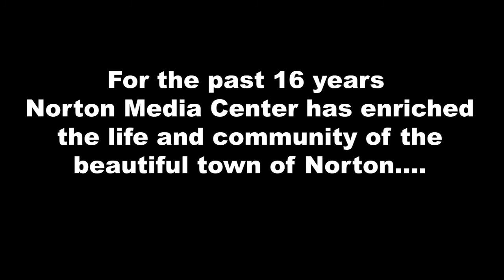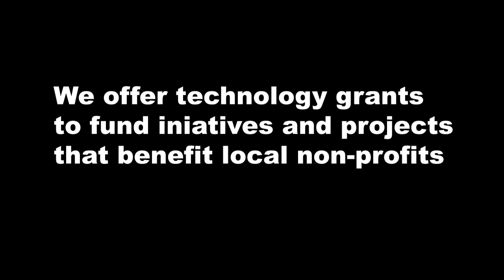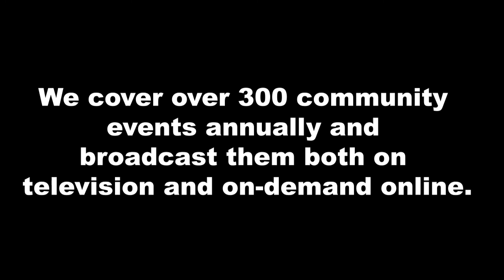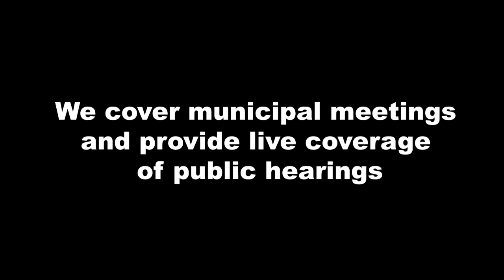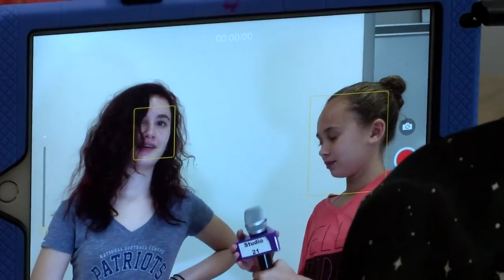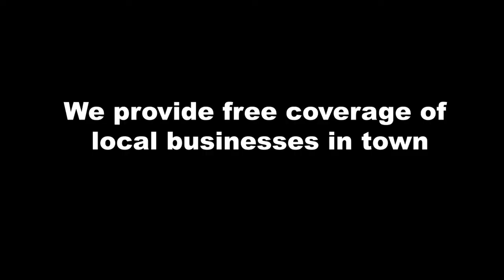Norton Media Center: Decades Of Dedication to the Community